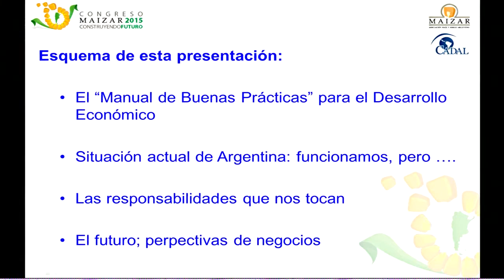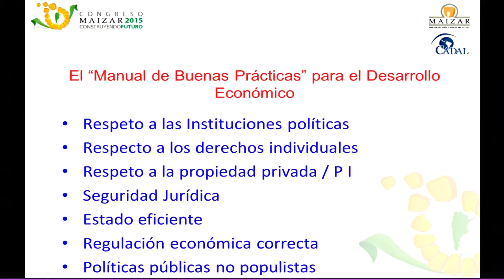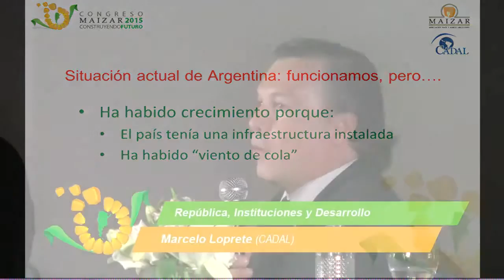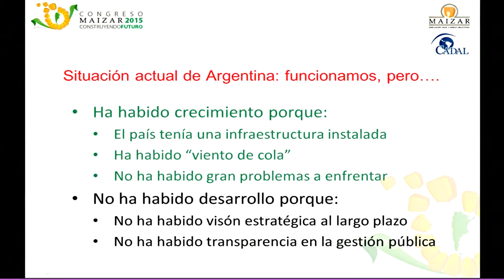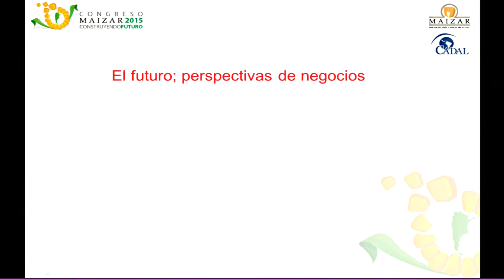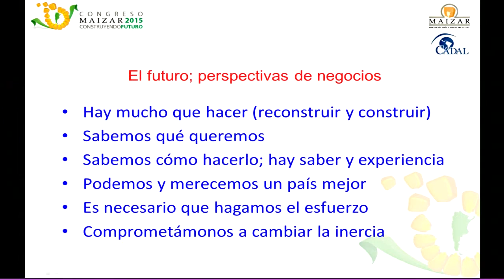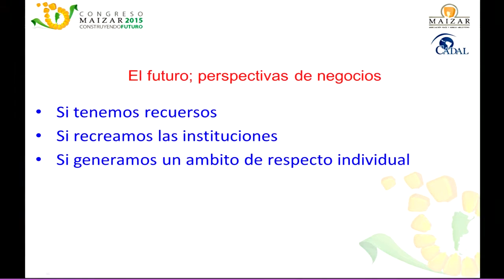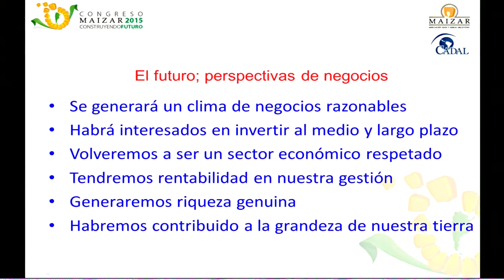Marcelo Loprete - Desarrollo y Crecimiento con Instituciones Sólidas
Marcelo Loprete, secretario de CADAL (Centro para la Apertura y el Desarrollo de América Latina) habla sobre el desarrollo y el crecimiento con instituciones sólidas.
Congreso Maizar 2015 - Sala 1 - Video 15